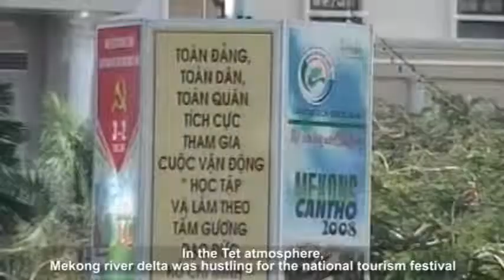Mekong River Delta community based tourism part 2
Mekong Delta is a potential region for tourism development, especially community based tourism. Mekong River Delta community based tourism gives an insight into the landscape, traditional cultural identities and characteristics of people in this land.